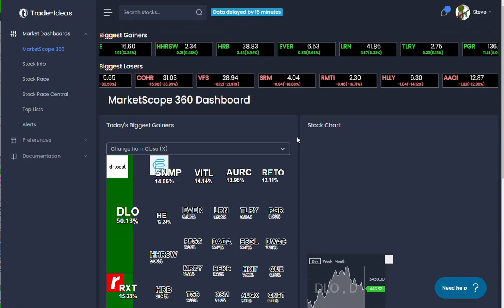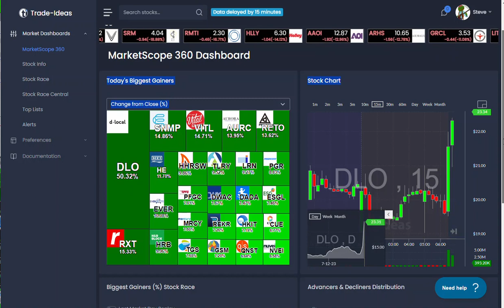Trade Anytime, Anywhere: Introducing the New Trade Ideas Market Dashboards